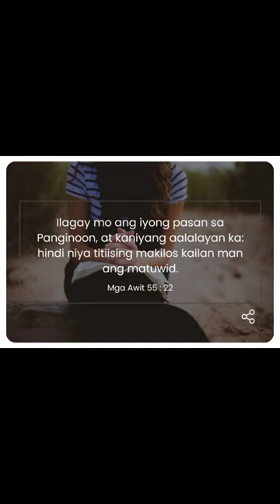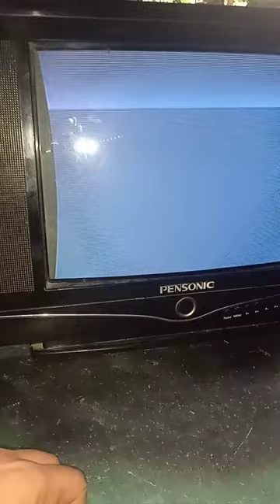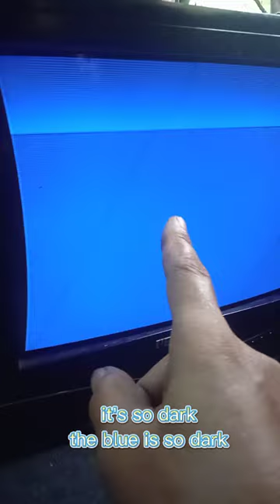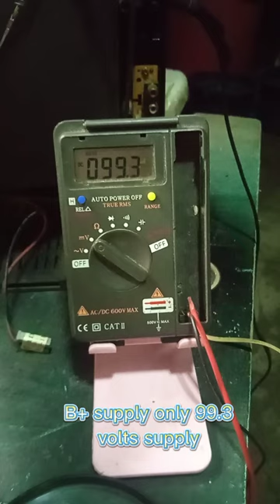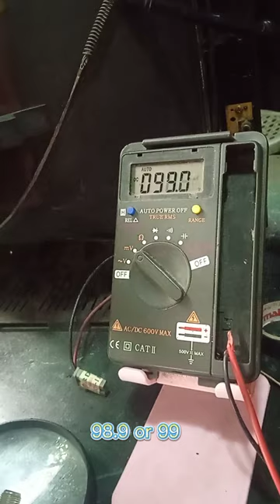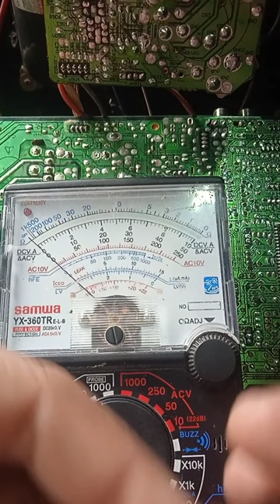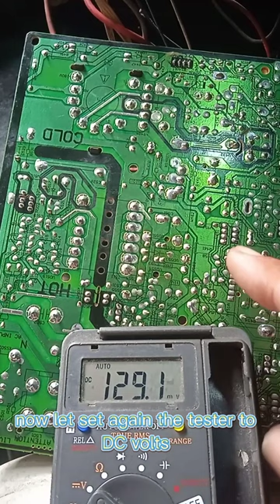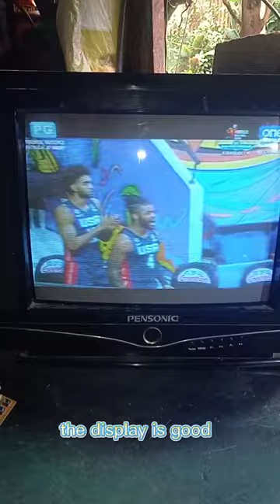Universal crt tv Low voltage w/ pinchusion problem, how to fix..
universal CRT TV low voltage how to repair
# low voltage China CRT TV how to fix